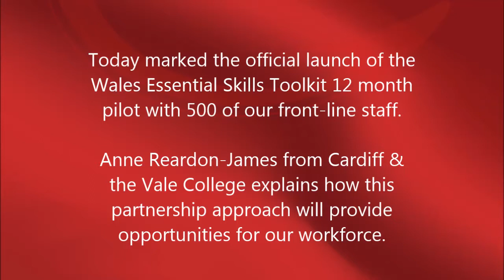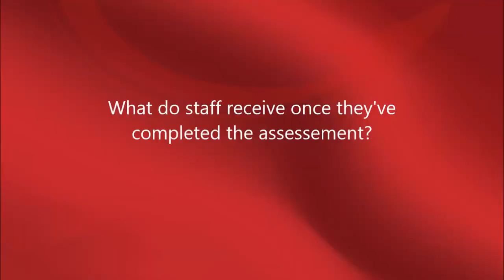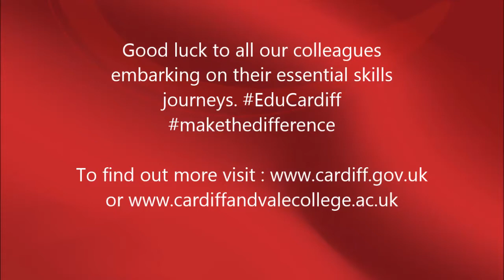Anne Reardon James from Cardiff & Vale College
The Wales Essential Skills Toolkit 12 month pilot with 500 of our front-line staff has been launched.

Anne Reardon-James from Cardiff & the Vale College explains how this partnership approach will provide opportunities for our workforce.